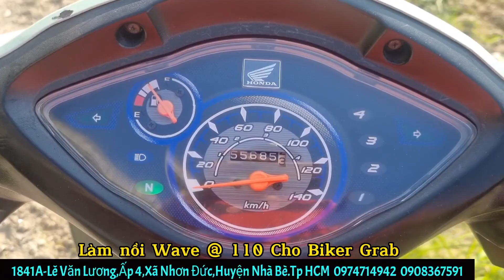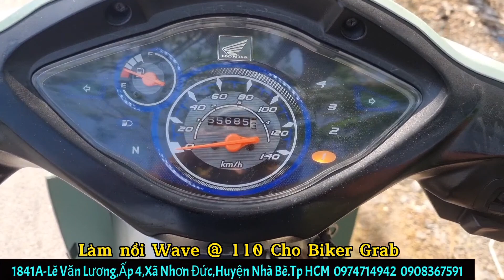Làm Full nồi Wave@ 110 Cho Biker Grab